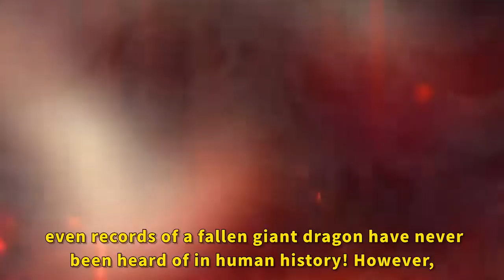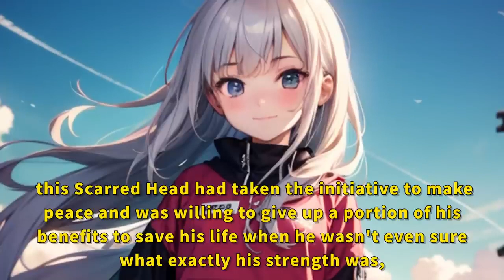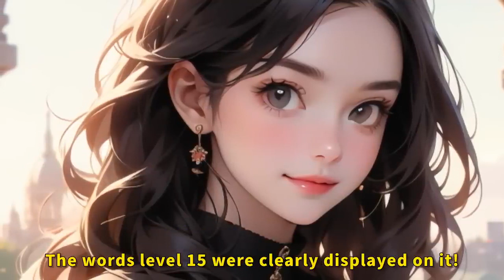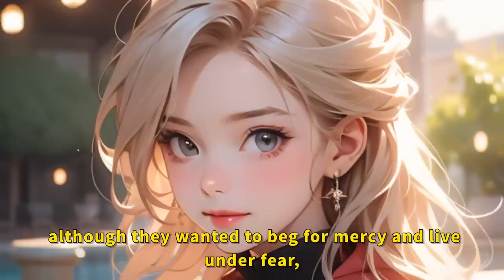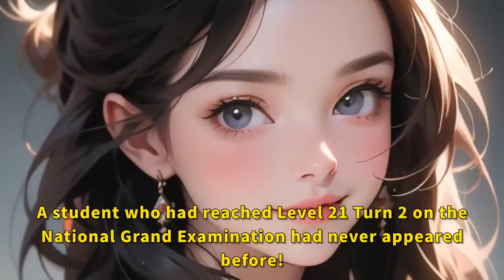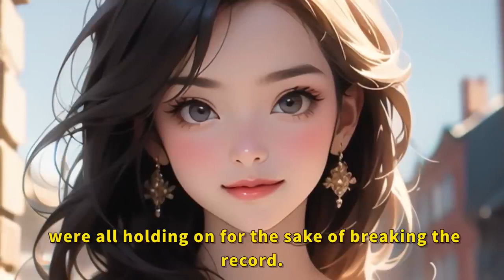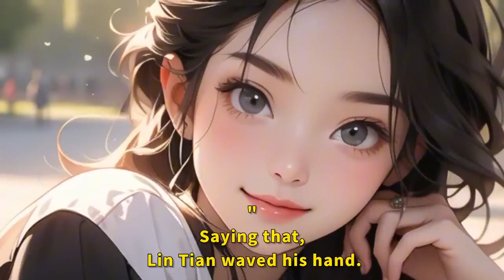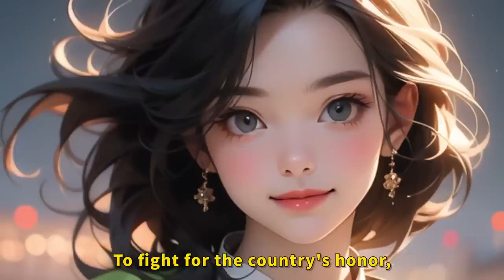I am the first Dragon Rider in the history of my human race.